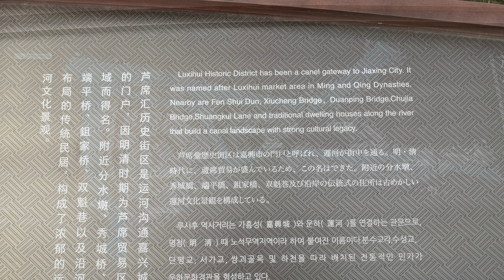中國, 華東, 浙江省, 嘉興市, 嘉興, 蘆席滙歷史街區